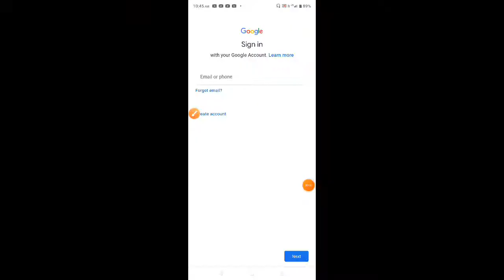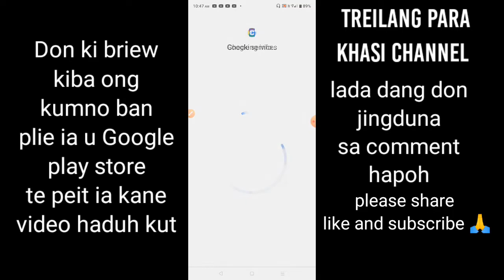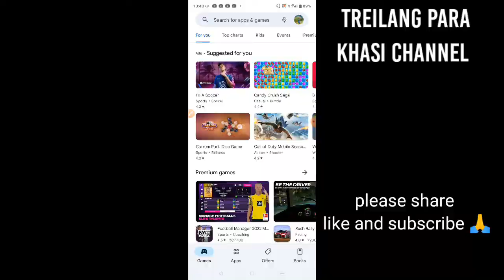Kumno ban play ia u Google Play Store khasi